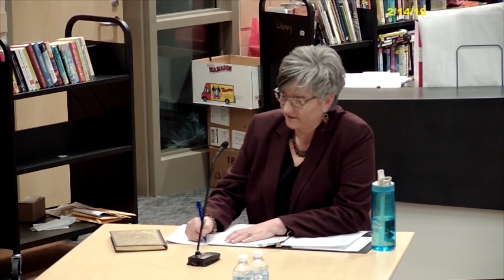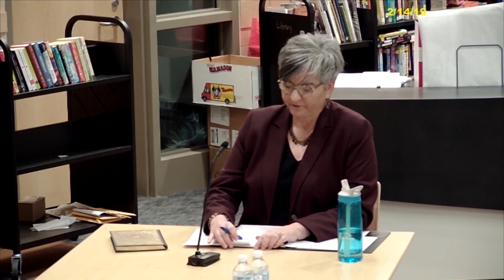Beverly School Committee Superintendent Candidate Interview: M. Kate Carbone - February 14, 2019